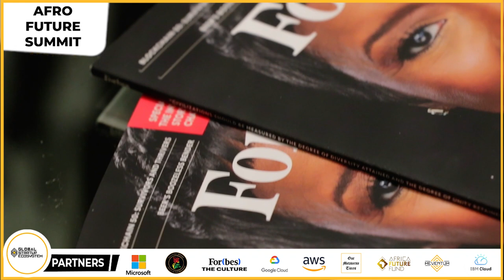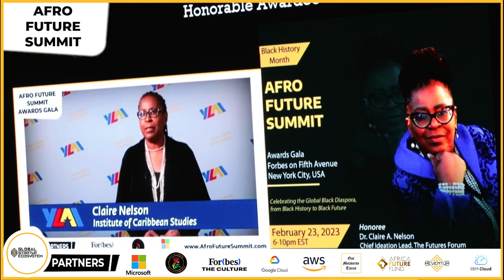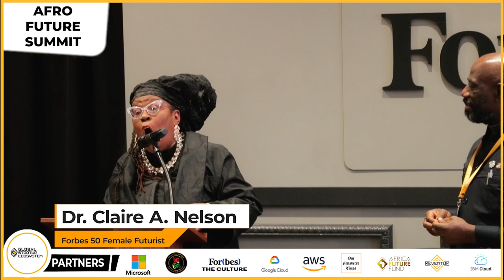Afro Future Summit Awards Gala 2023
Hear the perspectives of top entrepreneurs, investors, corporate stakeholders and influencers.

About Afro Future Summit Awards Gala:
Afro Future Program Series is the world’s most iconic summit curating an active network of black futurists, investors, tech entrepreneurs, celebrities, politicians and business moguls. Each year the program gathers thousands of pioneers from across the USA and around the world to address and tackle challenges that affect entrepreneurs of African descent via its summit, breakfast gatherings and dinners.

About Global Startup Ecosystem (GSE) We are a global community. We bring together thousands of entrepreneurs, celebrities, government officials, cultural influencers and media leaders, together every year via our global network of tech summit programs around the world. Are you ready?

Free & Discounted Business/Tech Webinar Workshops
GSE Free Masterclass Session: How to Recession Proof Your Business or Side Hustle and Generate Automated Revenue Now (On Demand Access)